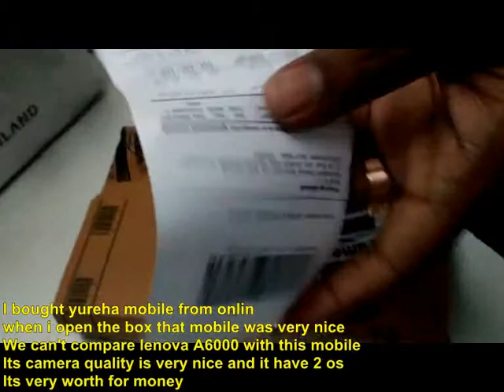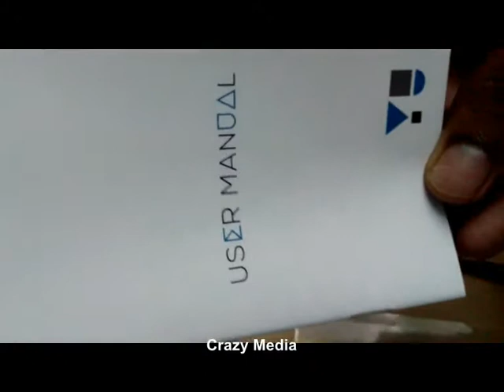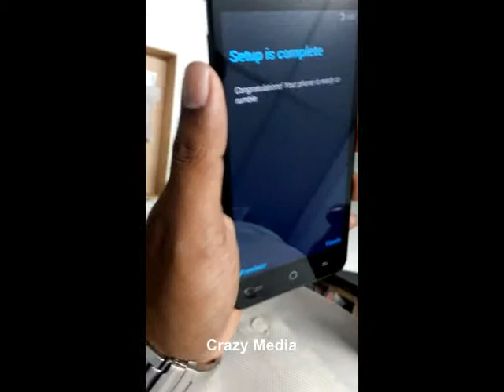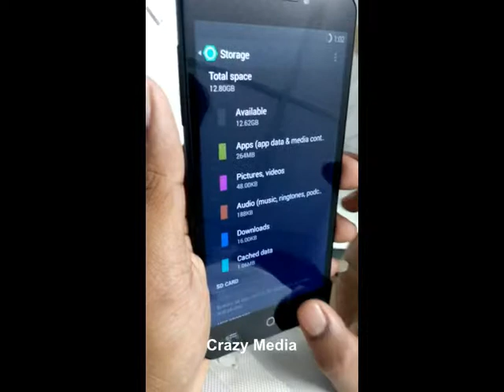yu yureka Unboxing March 2015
I bought yureha mobile from online. when i open the box that mobile was very nice. We can't compare lenova A6000 with this mobile. Its camera quality is very nice and it have 2 os.
Its very worth for money.